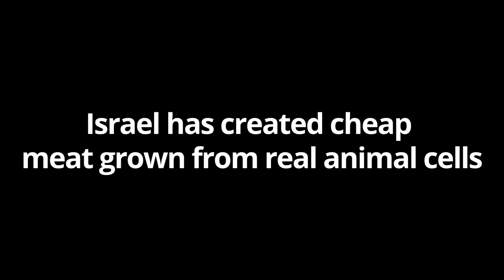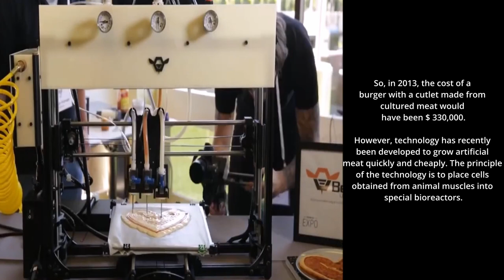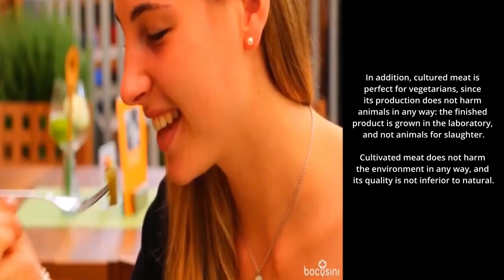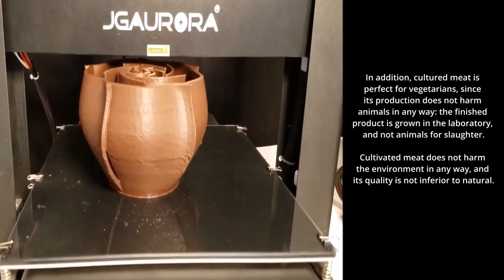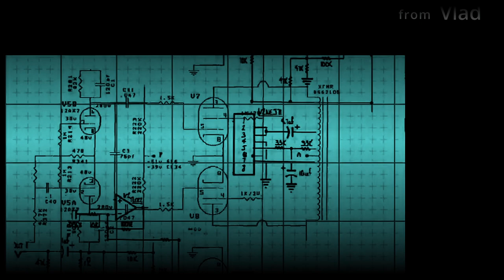Israel has created cheap meat grown from real animal cells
В Израиле создали дешевое мясо, выращиваемое из настоящих животных клеток